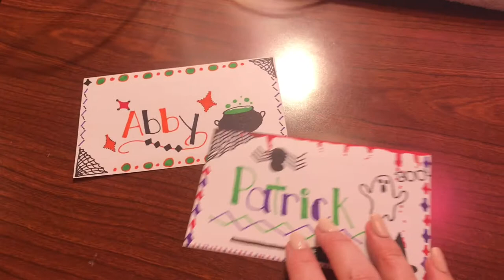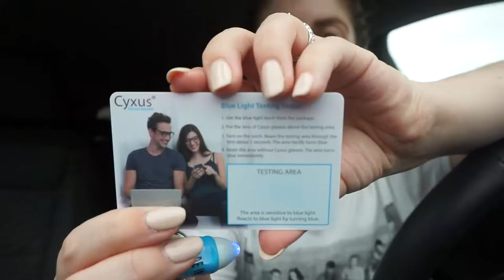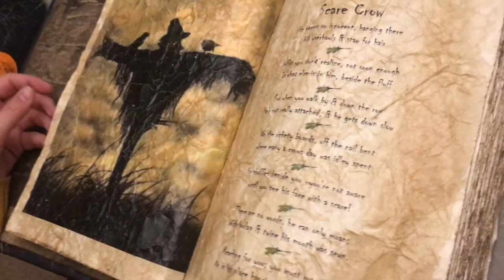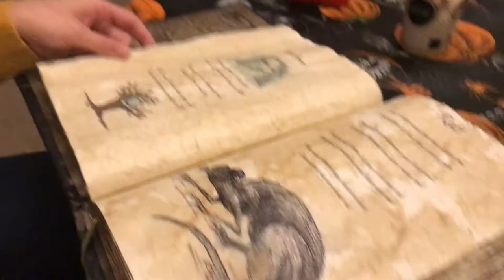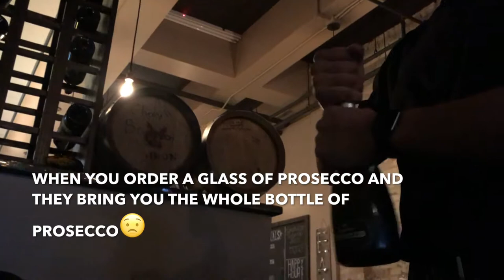VLOG #3 I'm SICK Nail FAIL Friends & Family in TOWN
I PROMISE next week I will film my Halloween decorations!  Major fail lol  This week was so fun, we got to see a lot of family and friends.  Can we talk about that spell book?!?!?!  Insane!!  Best sister ever, I can’t stop looking at it.  I’m finally feeling better, ugh that wasn’t fun.  I won’t complain about an excuse to eat shells and cheese tho;)  Seriously the best.